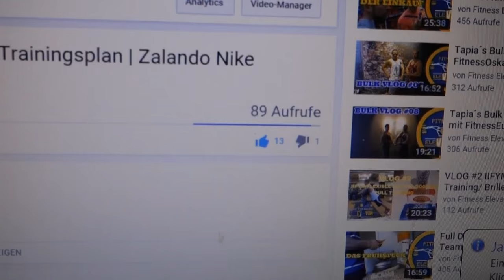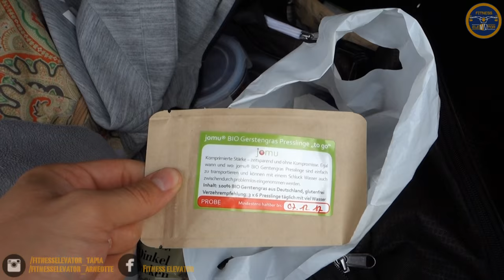Tapia´s Bulk Vlog #12 | RoadTrip AmericanDream | Workout | VeganTalk